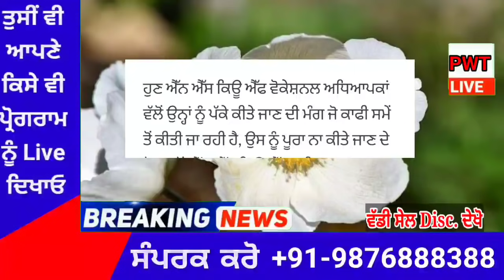punjabi news today live - Punjab Weather Today - Punjab News